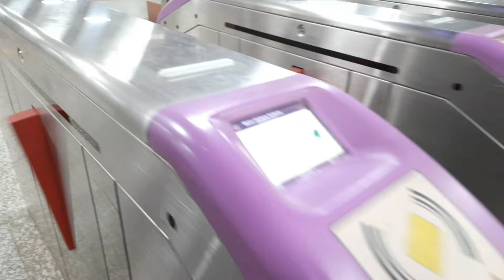Vlog 104 1st under-water metro experience | কোলকাতার মেট্রো আবারও প্রথম | Kolkata electronic market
The Kolkata Metro holds a special place in the hearts of Bengalis, as it represents more than just a mode of transportation—it's a symbol of progress and pride for the City of Joy. When the metro first began its journey in 1984, it was seen as a marvel of modern engineering and an emblem of Kolkata's aspiration to lead India into a new era of urban development. Bengalis, known for their intellectual curiosity and cultural sophistication, embraced the metro not only for its convenience but for what it represented: a blend of tradition and modernity in a city steeped in history.

As the network expanded, it became a part of daily life, carrying students to universities, professionals to work, and families to markets and cultural events. The distinctive sound of the metro gliding through the underground tunnels became a familiar and comforting rhythm in the life of a Kolkatan. Bengalis took pride in their metro, which was the first of its kind in India, setting a standard for other cities to follow.

The recent addition of the East-West Corridor, with its groundbreaking underwater segment beneath the Hooghly River, has once again filled the hearts of Bengalis with pride and wonder. This achievement brings back memories of Kolkata's glory days when the city was at the forefront of innovation and culture. The underwater metro, a unique experience not found elsewhere in India, has reignited the sentiment that Kolkata is still a city of pioneers, blending the romance of its rich history with the excitement of cutting-edge technology.

For Bengalis, the metro is more than just a way to commute—it's a symbol of their beloved city's resilience, its ability to adapt, and its unwavering spirit of progress.